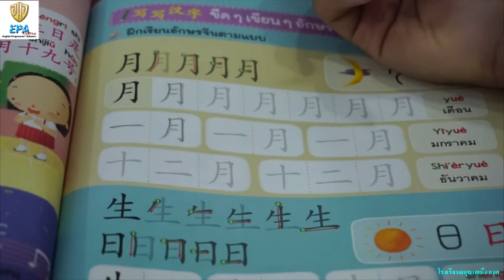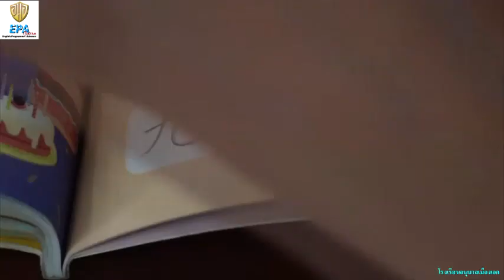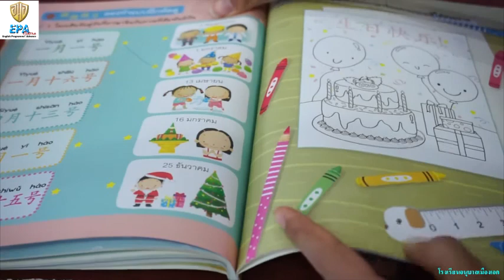MAK (K.2)(Term 1) 9. CHINESE (EP.19-20) FINAL